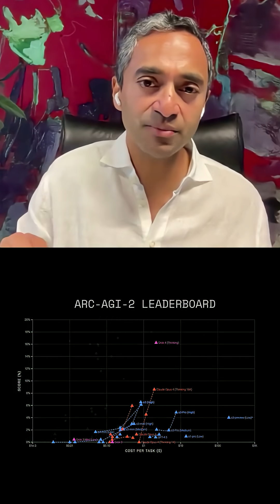🚨The Bitter Lesson: Grok 4's breakthrough and how Elon leapfrogged the competition in AI